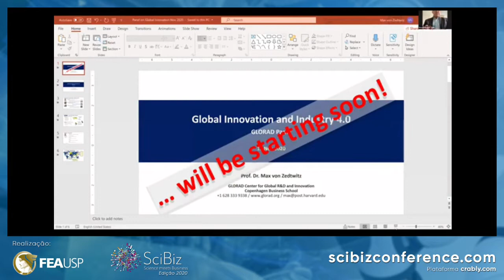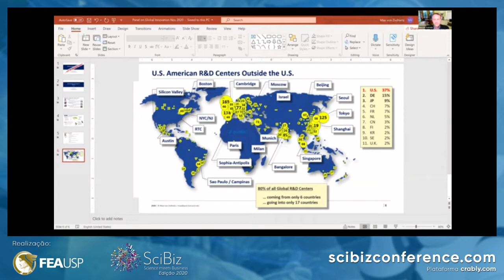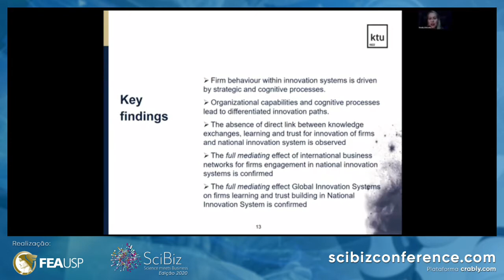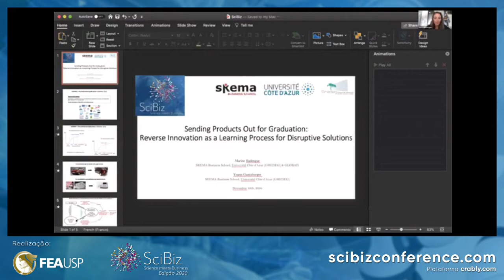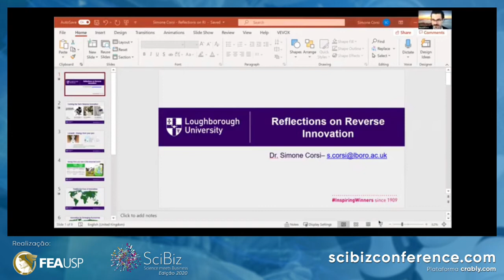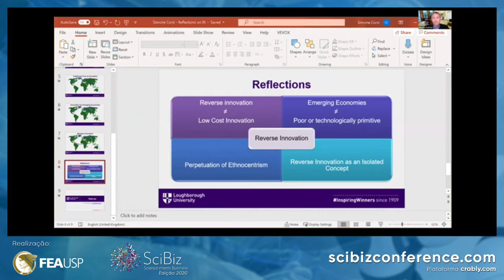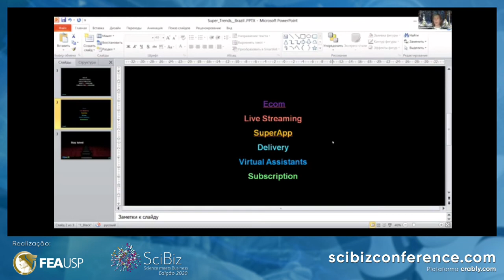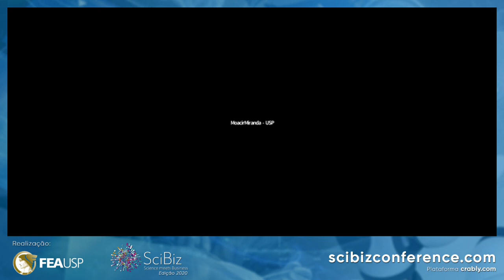SciBiz2020 Global Innovation in the age of the 4th Industrial Revolution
Panelist: Monika Petraite, Kaunas University of Technology
Panelist: Ekaterina Vainberg, Sberbank Moscow
Panelist: Marine Hadengue, SKEMA Business School
Panelist: Tiago Ratinho, IESEG School of Management
Panelist: Simone Corsi, Loughborough University

Moderator: Max von Zedtwitz, GLORAD and Copenhagen Business School